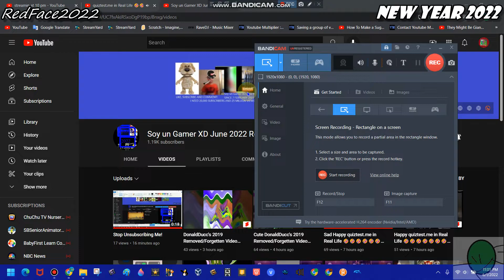My Reaction Has Been USub Soy Gamer Lost Subscribers